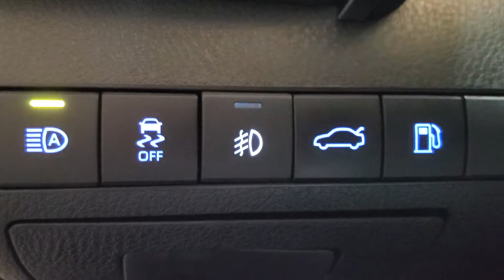2018 2019 Toyota Camry square fog light switch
JDM Auto Club fog light switch for 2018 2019 Toyota Camry.